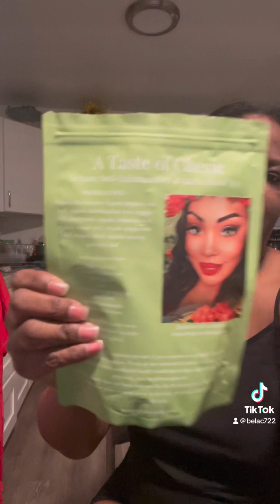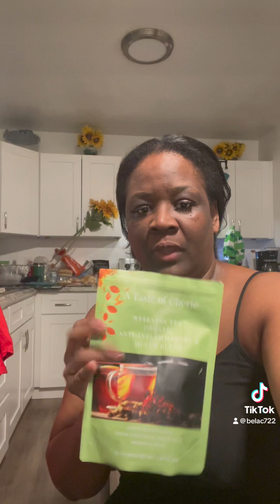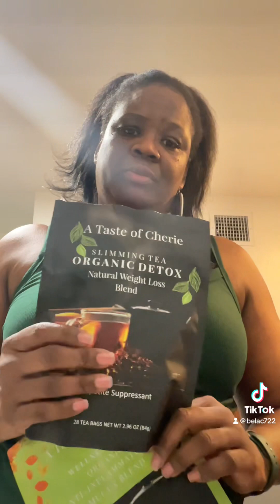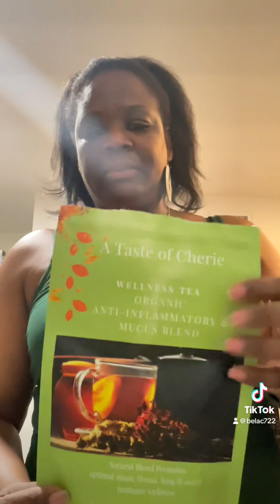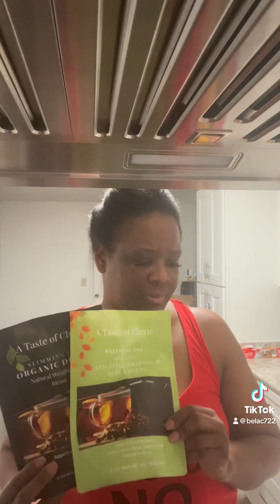Healthy Lifestyle journal- Mind, body and soul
Week 2 Day 5 Green Tea and Fat Burner Capsules
Week 2 Day 6 Green Tea
Week 2 Day 7 Green Tea
Week 3 Day 1 Green Tea - night 1 Detox Tea
Week 3 night 2 Detox Tea
Opppps NO DAY 8
@atasteofcherie3970  not only drops the tea, gummies and knowledge…… She also recommends GREAT books.